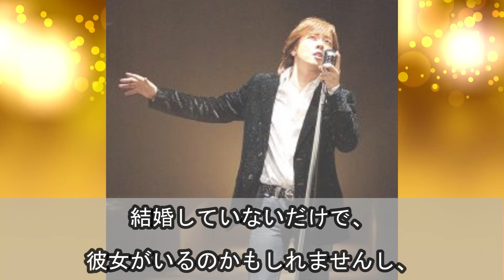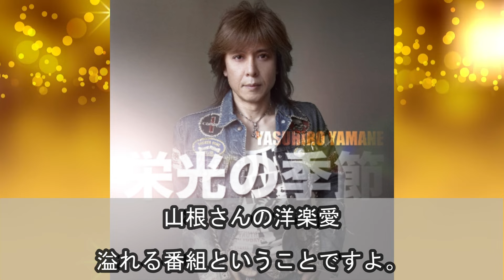山根康広、今現在の姿が話題に！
シンガーソングライターの山根康広さん。

過去には大ヒット曲もありますが、最近は露出が少ないと思いますね。

昔はイケメンっていうイメージがありますが、近年は顔が変わったという噂も？

今回はそんな山根康広さんの今現在の様子をご紹介していきましょう。